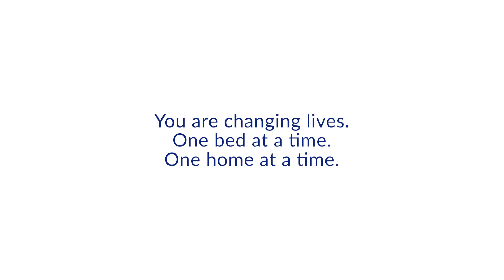Thank You Casper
Home has never meant more than it does today. Thanks to the ASOH community,  more than 750 fully-furnished homes have been created for more than 1825 young people.

MISSION
A Sense of Home prevents homelessness by creating first-ever homes for youth aging out of the foster care system by redistributing donated furniture and home goods and mobilizing the community to create those homes. One study showed that 50% of those struggling with homelessness are former foster youth. The homeless crisis can only end through prevention.

VISION
We believe as Confucius stated, that "the strength of a nation derives from the integrity of the home,” and that a home full of hope, dignity, and love is the first step in homeless prevention. We envision a society where the excess of businesses and individuals are shared through a community experience with those in need of a “home.” We envision a world where furniture and appliances are never sent to landfills but always given an upcycled second life. We believe that homelessness can only be eradicated through the active participation of all community stakeholders when focusing on prevention. The largest sector falling into homelessness is virtually invisible to society. They are the young people who survived the foster care system only to exit the system having to fend for themselves. To this end, we vow to work relentlessly toward the accomplishment of our mission.

Want to get involved? Here are some amazing ways you can contribute and help out your community!